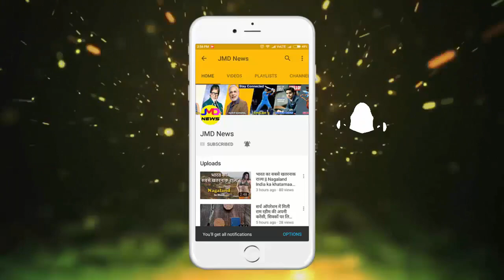Sridevi Death Mystery : श्रीदेवी की कॉल डिटेल्स छान रही दुबई पुलि,बोनी कपूर पर शक कर सकती है यह काम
Sridevi Death Mystery : श्रीदेवी की कॉल डिटेल्स छान रही दुबई पुलि,बोनी कपूर पर शक कर सकती है यह काम  || Jmd News Updates ||

Local police, knowing about the famous actress Sridevi's death in Dubai, is examining this high-profile case with every angle. On Monday, the police also questioned Sridevi's family members and hotel staff in this regard. The police involved in resolving the death knell of Sridevi is again recreating those links, so that they can reach the bottom of the matter, how and in what circumstances they found their body in the room number 2201 of the Emirates Tower.

In this connection, the police have also questioned the relatives of Sridevi's husband, including Bonnie Kapoor, who were here with Sridevi on this tour. A source close to the police said, "After seeing the post-mortem report there were some such questions, after which we thought we should re-examine this case."

Some sources in Dubai said that if needed, then the Dubai Public Prosecution (DPP) can ask for the postmortem of Sridevi's body once more. It has also been learned that Boney Kapoor is not allowed to leave Dubai without the permission of the DPP. However, the police is also exploring the details of Sridevi's phone calls.